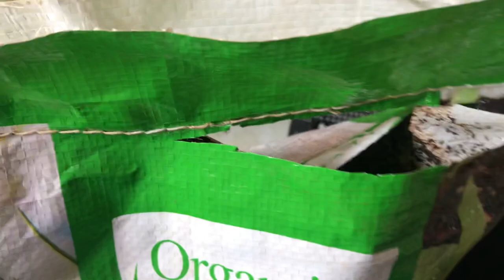Vợ chồng hamster nhà chàng tiên cá Tiun mệt mỏi vì bầy con siêu quậy